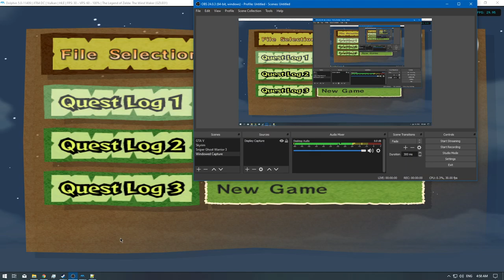[1/2] The Legend of Zelda: Wind Waker 4K - Ep: 22 - Sailing the Seas [P.3] [NC]